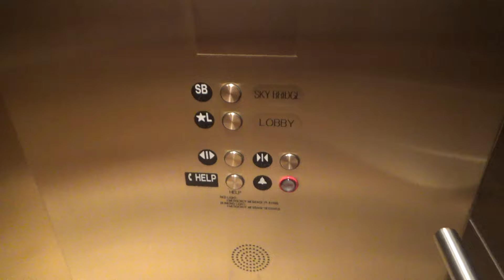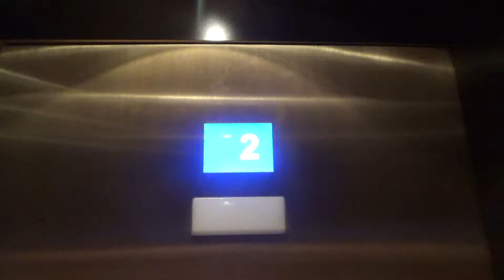Montgomery Hydraulic Elevator @ Hilton O'Hare (Skywalk) - Rosemont, IL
This is the skywalk elevator at the Hilton O'Hare airport. This one originally was a Montgomery with A-Series fixtures, but this was modernized shortly before this video was taken with Innovation.